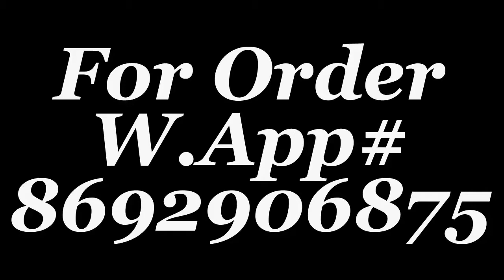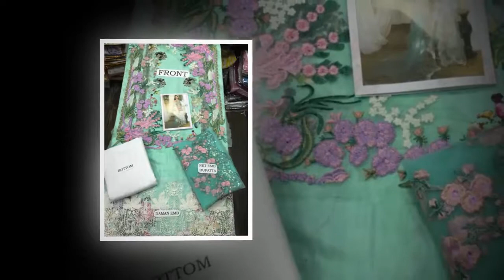Eid Ul Adha 2018 Dresses | Eid 2018 Dresses For Girls With Price